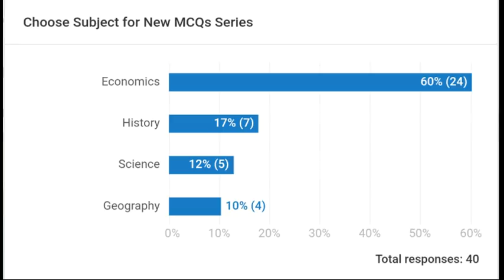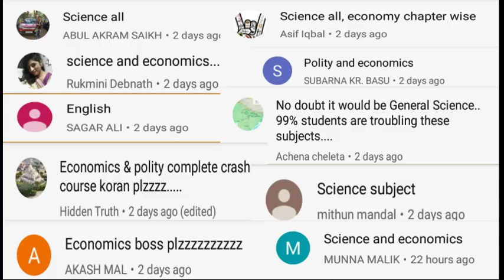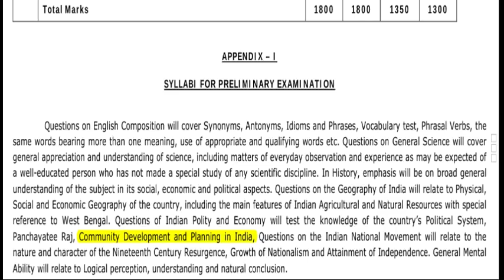WBCS Economics Crash Course with MCQs || Introduction || Result of your Polls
About the Video:
In the video, I have discussed on how we will complete Economics.